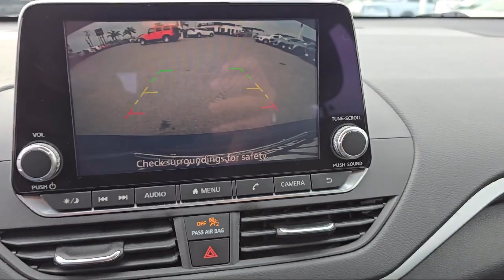2021 Nissan Altima 2.5 SV Sedan McAllen Brownsville Harlingen Port Isabel Weslaco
2021 Nissan Altima 2.5 SV Sedan Stock Number: 99206 Vin:1N4BL4DV6MN330026.